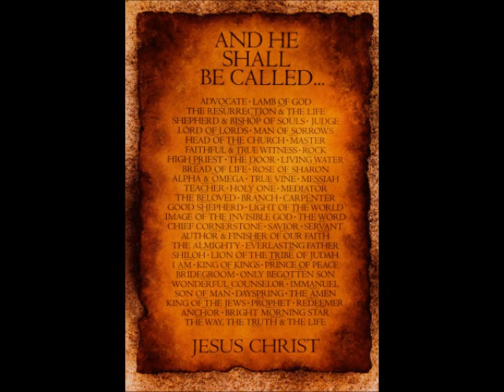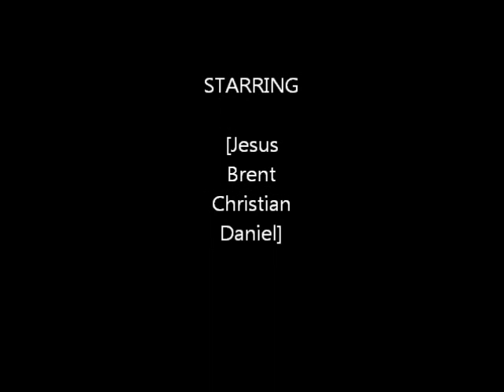Revelation Song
No Regrets Live, Contemprary Worship